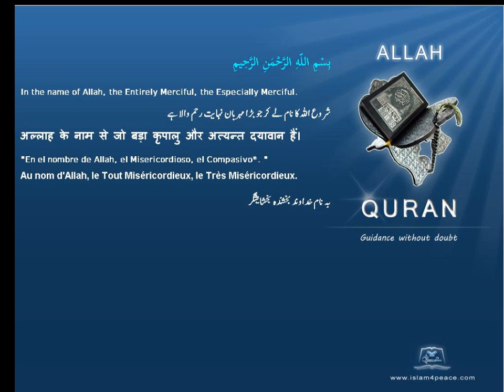الرس Al Rass Quran by Theme English Only